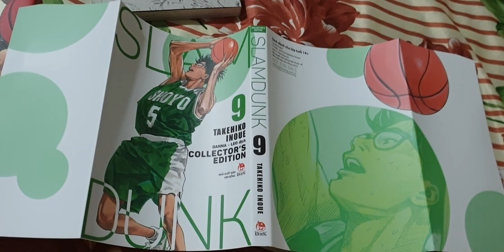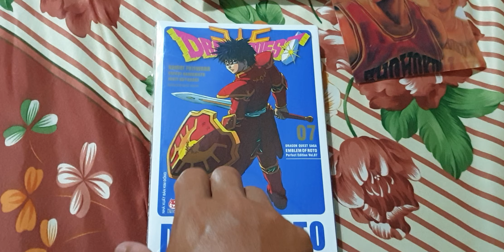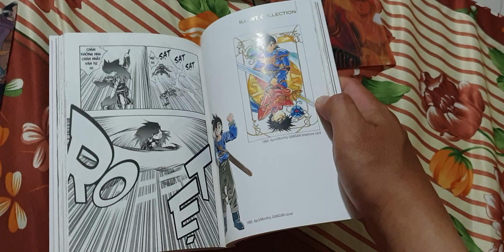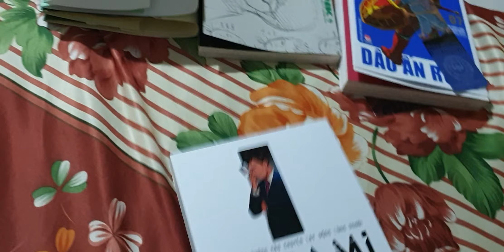Unboxing manga Slam Dunk : vol 9, Dragon Quest emblem of roto : vol 7